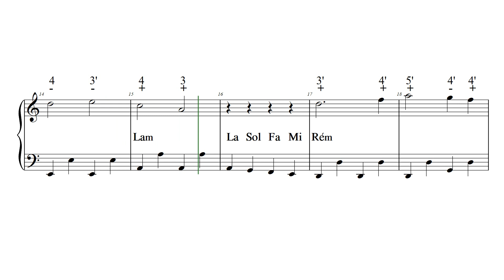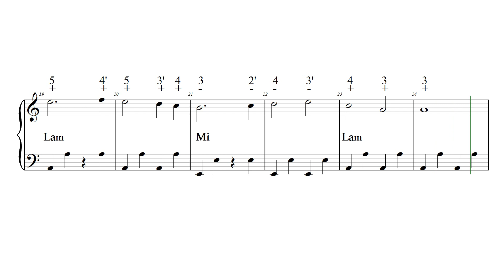LA PETITE BOITE L